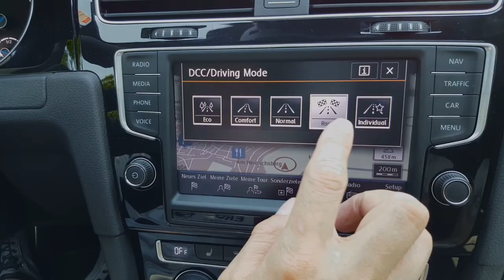Seat Mii Electric 2020 Review, Kompletttest, Stärken/Schwächen, Fahrbericht, Testbericht, Ladesys.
Momentan für 109€ im Monat zu leasen!!!
Ab dem 4 Monat 168€ alles Bruttopreise.

Achtung ⚠Ich meinte 2.0 oder 3.0 USB Anschluss oder Typ A oder C.
P.S. Sitzheizung gibt es auch im Winterpaket dazu, somit müsst Ihr nicht gleich die Plus Variante nehmen!!!
LG Mario.
Vielen Dank an die Autohäuser Weeber aus Calw, Weil der Stadt, Herrenberg und Leonberg (VW, Seat, Audi und Skoda).
Exclusives Detailing für Sportwagen sowie Fahrzeuge aller Art. Ceramic Detailing Spezialist, Wir haben eine permanente Beschichtung die bis zu 15 Jahre hebt je nach Kundenwunsch. Glashart, Kratzfest, Steinschlagschutz uvm. nur bei uns Car-Effekt-Performance Europaweit erhältlich.

Softwareoptimierung in der Zusammenarbeit mit LCE Performance.
Elektromobilität Stützpunkt Servicepartner Electrify GmbH (Bieliefeld). Größter Servicepartner in Süddeutschland...Spezialist für AHK Renault ZOE.
CEP Car-Effekt-Performance. Ab Januar 2021 sind die exklusiven Produkte Felgenreiniger sowie Glas/Innenraumreiniger im Verkauf!!!

Oder YouTube, Facebook und Instagram...